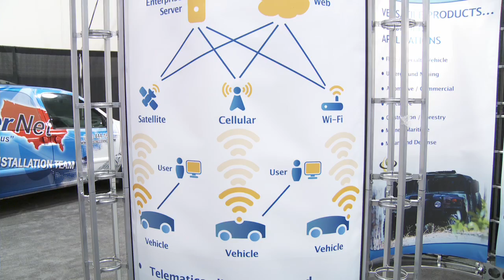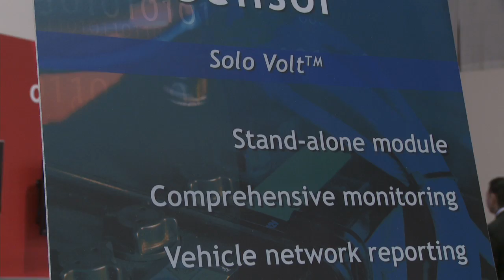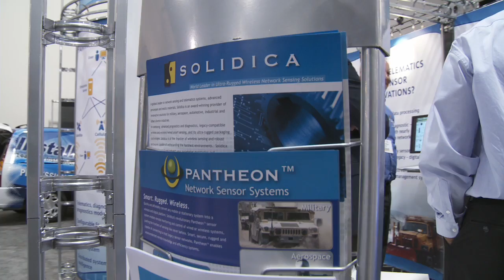Solidica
High-tech Ann Arbor-based company with two divisions.  One side of the company makes advanced materials using advanced ultrasonics.  The other specializes in telematics equipment.